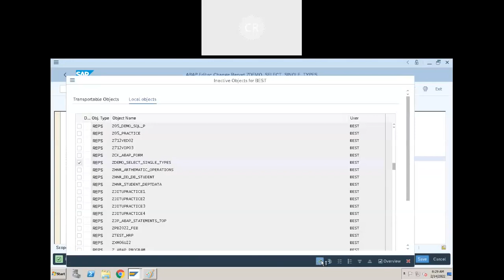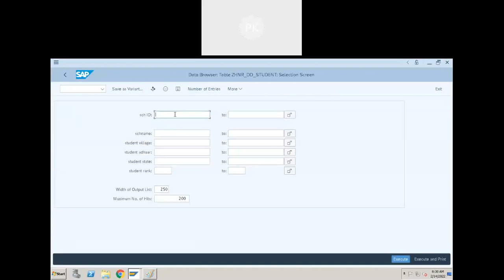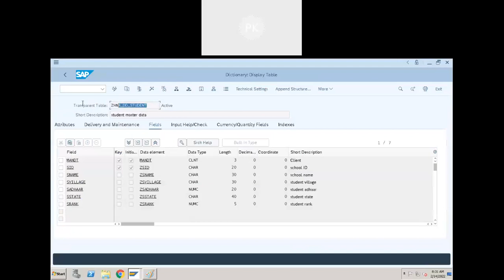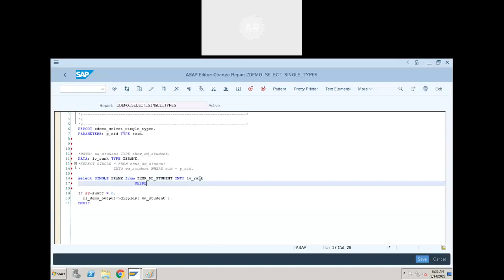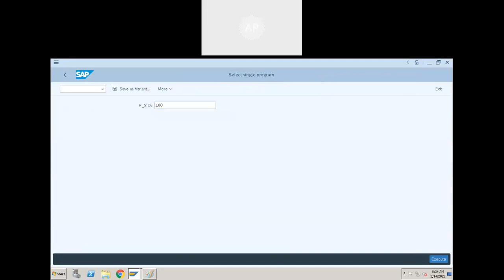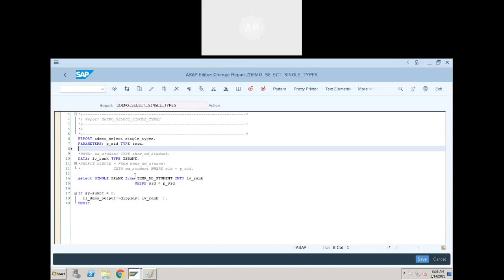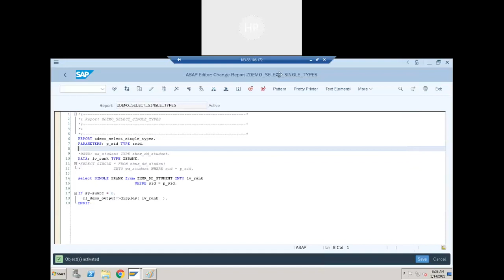16.SAP ABAP SELECT SINGLE using TYPES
16. SAP ABAP  SELECT SINGLE using TYPES  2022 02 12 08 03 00